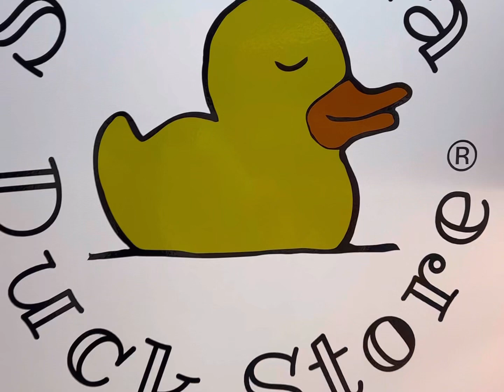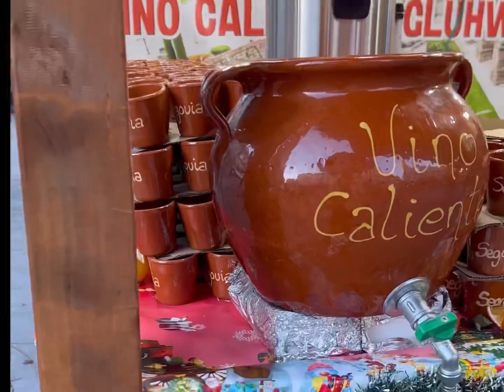Что мы нашли в Сеговии 😱| Рождественская Ярмарка | Испания сегодня 🏰🇪🇸 | Путешествия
Прогуляетесь с нами по новогодней средневековой Сеговии. Там, в центре города, была такая милая Рождественская ярмарка с ГОРЯЧИМ ВИНОМ, что большая редкость для Испании.